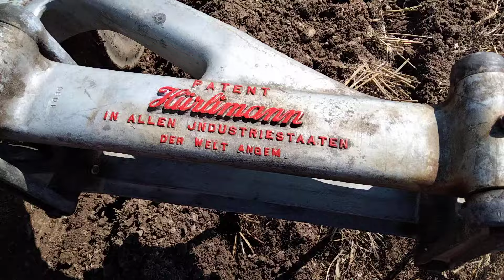Hürlimann Traktor mit rütelecke